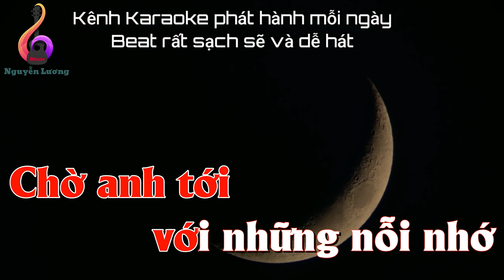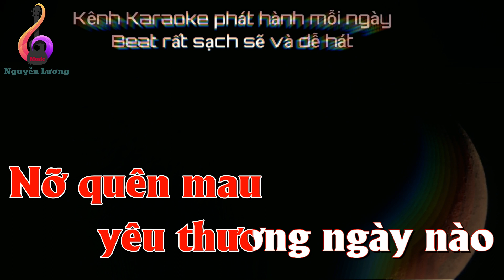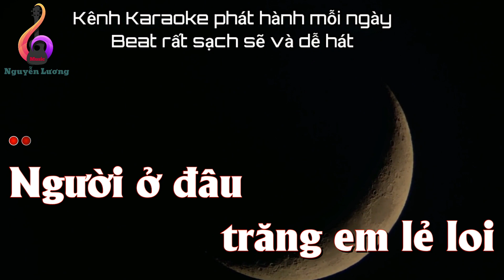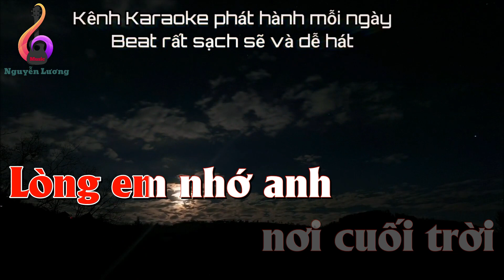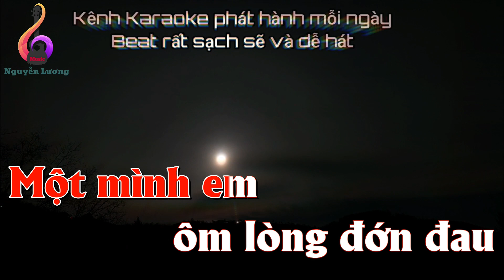Karaoke NỬA VẦNG TRĂNG REMIX - TONE NỮ DJ Vinahouse Cực mạnh beat chuẩn, chất lượng cao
Kênh karaoke cực hay và dễ hát số 1 Việt Nam
Sự hài lòng, sung sướng của khán giả sau khi hát karaoke trên Nguyễn Lương Music là tiêu chí của tôi.
   Và tôi là Lương, Sdt/zalo của tôi là: 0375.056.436 (Đức Hòa, Long An)